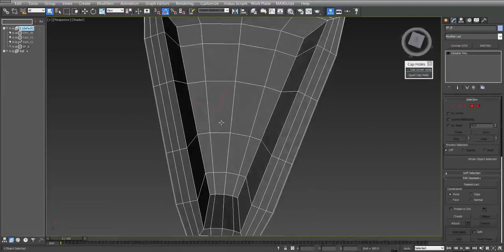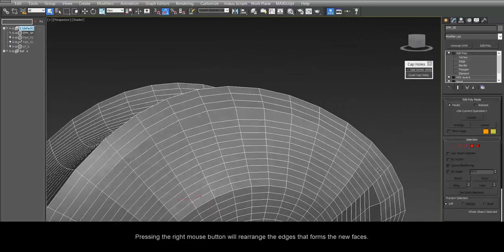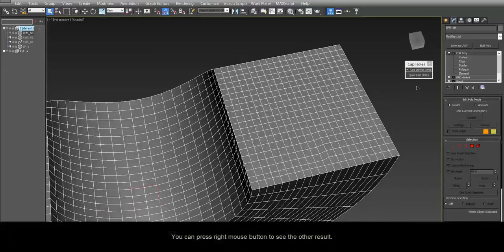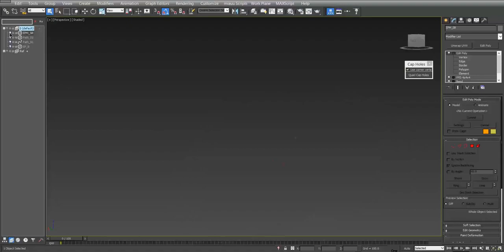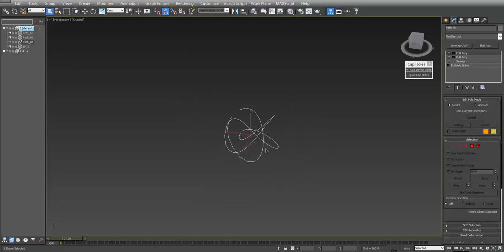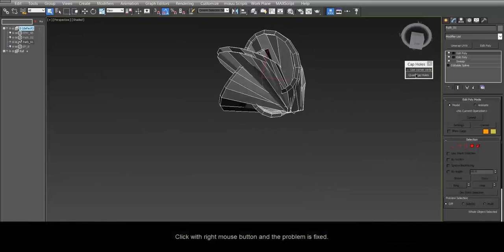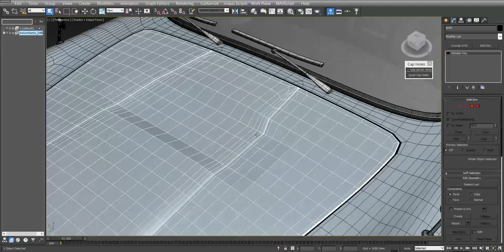miauu's Quad Cap Holes v.1.0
Quad Cap Holes - script for 3ds Max that allows you to make quad caps for even sided holes.